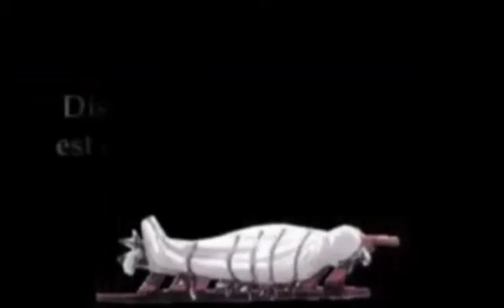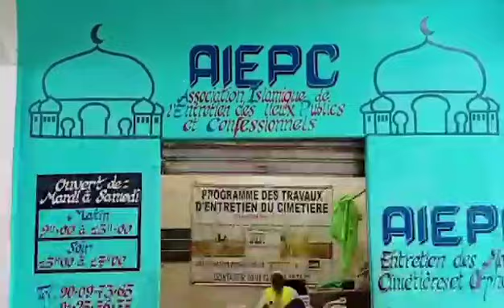rendez-vous au cimetière d'adeti copé